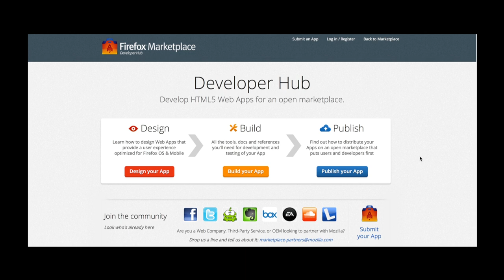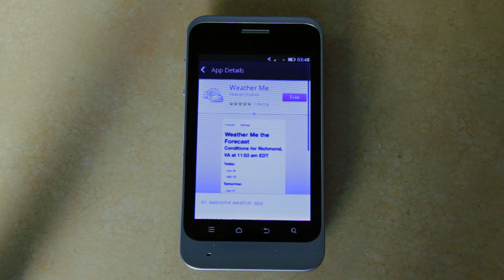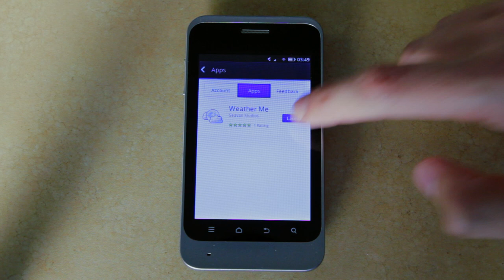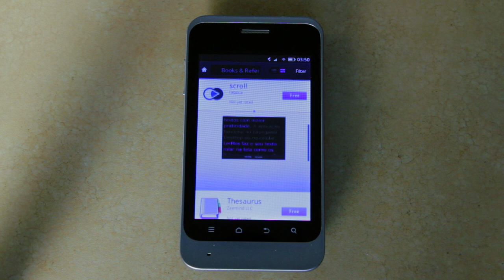Developer Walkthrough of the Firefox Marketplace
A walkthrough of the Firefox Marketplace for app developers